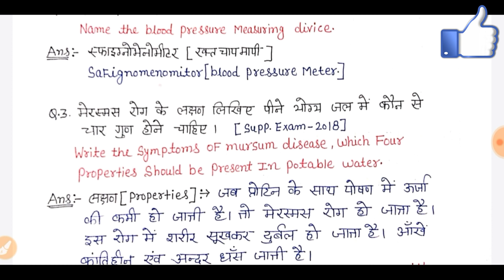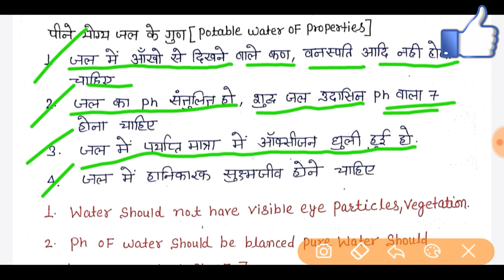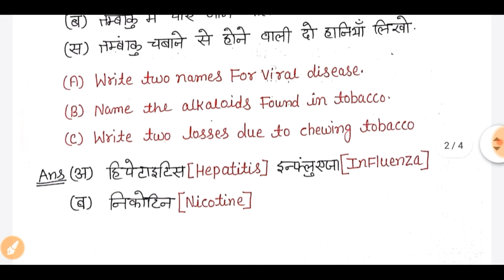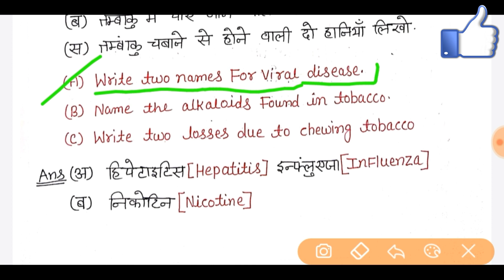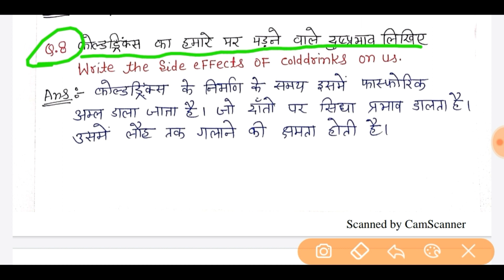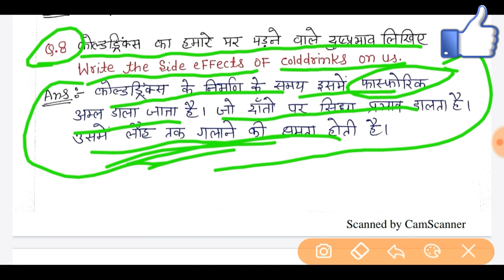Class 10 Science Rbse Chapter 1 || Food And Human Health || Board Exam 2020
Class 10 Science Rbse Chapter 1
Food and Human Health
Class 10 Science Rbse Most Important question 2020